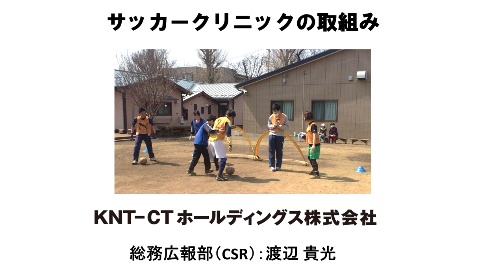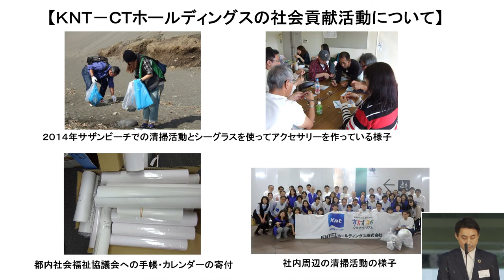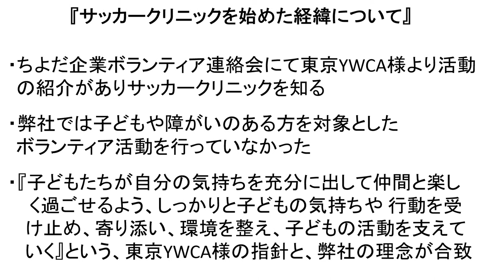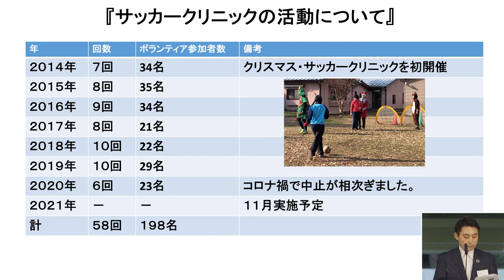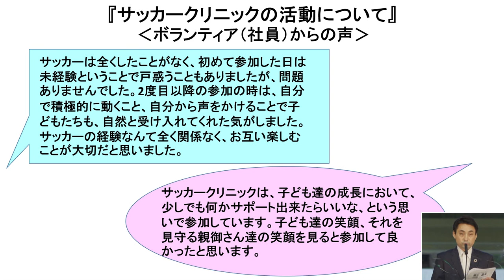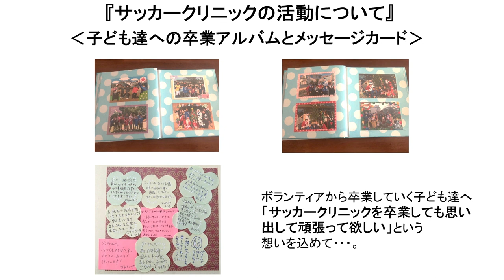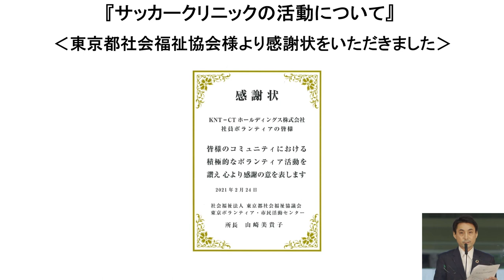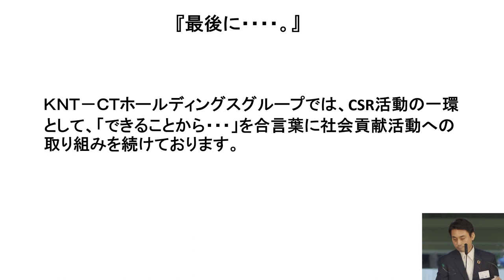令和3年度東京都スポーツ推進企業交流会 4 プレゼン 2 KNT CTホールディングス㈱